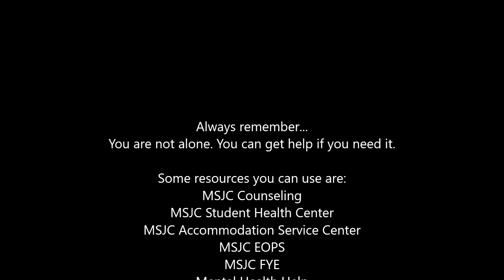Our Disabilities Will Not Define Us Part 5: The Finale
This is a mental health/autism video series on what they think about Online Learning during the COVID-19 Pandemic.

In this episode, I'm sharing my personal view on this topic.

A Nick Pettis series.